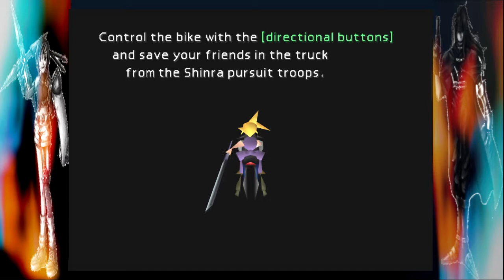jimi fails @ FFVII 9: Escape The City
Final Fantasy VII is a 1997 role-playing video game developed by Square for the PlayStation console. It is the seventh main installment in the Final Fantasy series. Published in Japan by Square, it was released in other regions by Sony Computer Entertainment and became the first in the main series to see a PAL release. The game's story follows Cloud Strife, a mercenary who joins an eco-terrorist organization to stop a world-controlling megacorporation from using the planet's life essence as an energy source. Events send Cloud and his allies in pursuit of Sephiroth, a superhuman who seeks to wound the planet and harness its healing power in order to be reborn as a demigod. During the journey, Cloud builds close friendships with his party members, including Aerith Gainsborough, who holds the secret to saving their world.